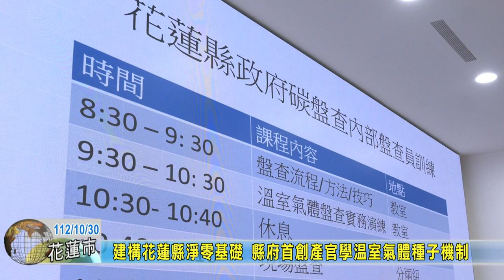20231030 04 建構花蓮縣淨零基礎 縣府首創產官學溫室氣體種子機制